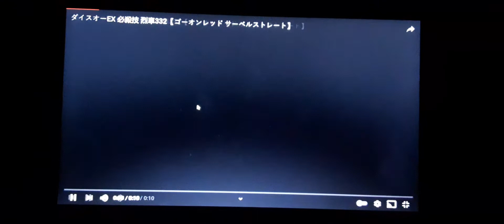super sentai battle dice-o red rangers forever all attacks arcade